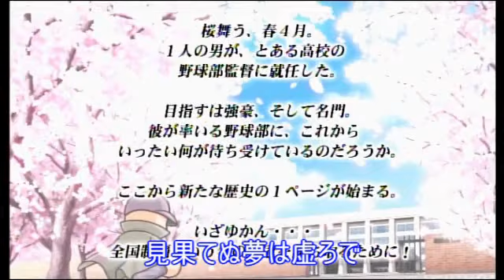【パワプロ1999】タイムスリップして社畜になる！Ｒ(１)【うか】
今回の動画は、パワプロ1999サクセス実況シリーズ「タイムスリップして社畜になる！」リベンジシリーズです！